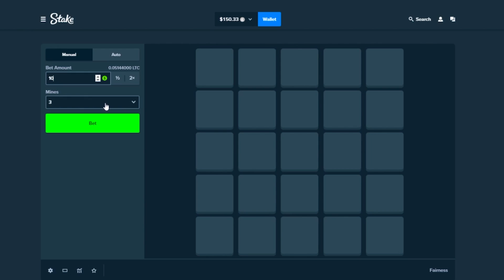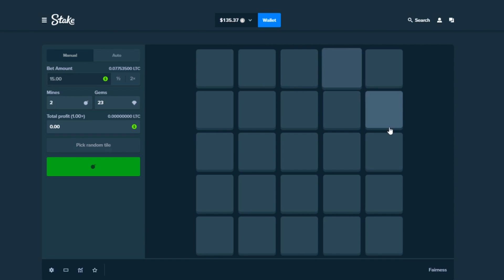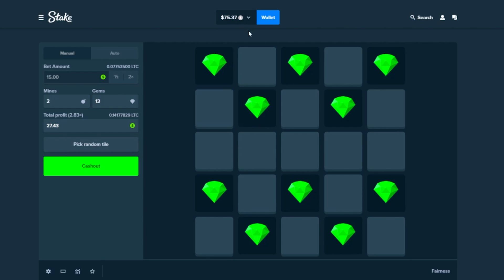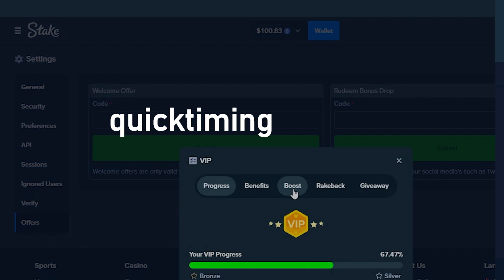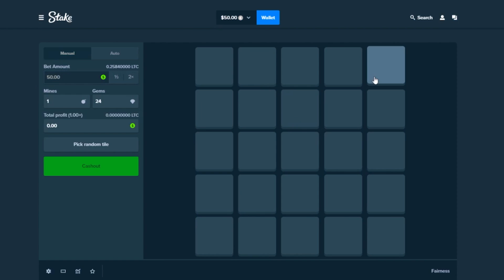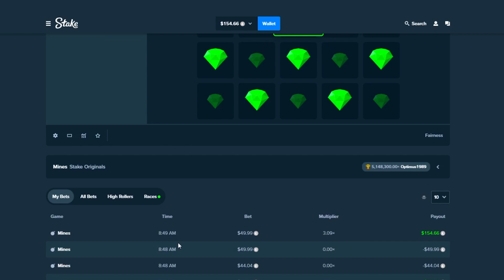INSANE ALL IN On MINES SAVED THIS Video (Stake)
saved.. be careful out there this doesn't usually work out too well lol